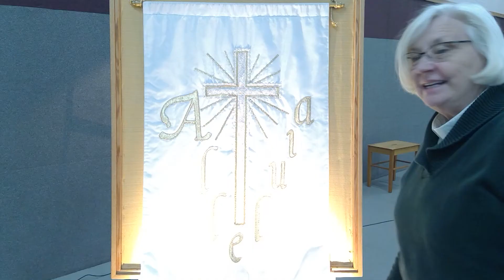Children's sermon for Feb 14 2021 - Alleluia!! - Pastor Patricia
Pastor Patricia leads the kids in a song for Transfiguration Sunday
Holy Cross Lutheran church, 1998 Lansing Ave Ne, Salem, OR 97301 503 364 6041